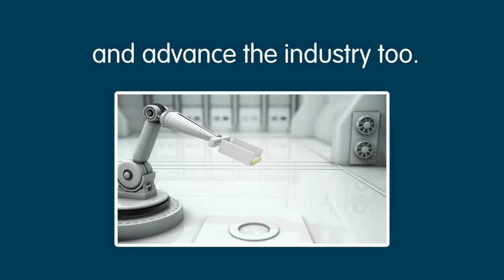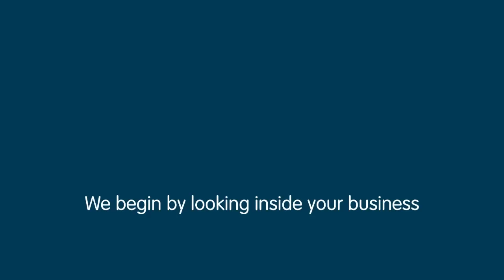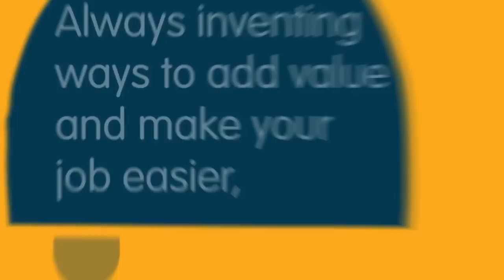Lamb Weston Customer Branding Movie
Let's hear it for the potato. It’s the world’s third most important crop. And as populations grow, so does demand for more potatoes. Better technology. Tastier recipes. Greener processes. Game-changing ideas and more inventive thinking. That’s where we come in. As global industry leaders, it’s our responsibility to always be two steps ahead. Always challenge the status quo. Forever ask ‘What if?’. And never, ever settle. We believe our inventiveness will help change the world in ways that won’t just satisfy our growing population, but nourish the environment and advance the industry too. When we look at a potato, we don’t just see a potato. We see possibilities.